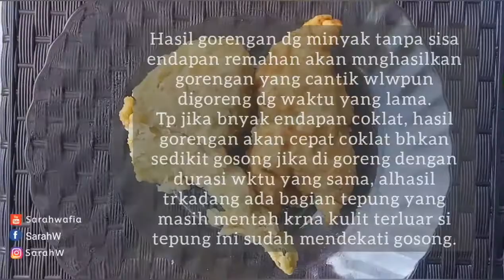CARA MEMBUAT PUYUH GEPREK SPECIAL SAMBAL BELIMBING WULUH - auto ketagihan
Tips dan Trik | PUYUH GEPREK SAMBAL SPESIAL |  Enaknya NAMPOLLL

Puyuh ini gak selalu ada,,, tp akan bnyak trsedia jika stok sdh bnyak di Agen...
Salahsatu olahan puyuh tu ya ini...
Puyuhnya krispi dan sambalnya mantaappp...
Yuk dicoba :

Lapisan Tepung : (sisa tepung bisa untuk bakwan dan gorengan lainnya)
Tepung 1/2kg
Tepung beras 2,5sdm
1,5sdm tepung kanji
(Bisa ganti ke maizena 7sdm)
Royco sapi 2bks
Takaran garam di tepung 1sdt (sesuai selera)

Bahan Sambal :
200gr cabe rawit (sesuai selera)
3 buah cabe besar
8 siung b.putih
10 siung b.merah
3 buah tomat
4 buah belimbing wuluh
1sdt garam (sesuai selera, icip rasa)
1 sdt penyedap
1/2sdm gula

Sajikan dengan tambahan minyak panas dan geprek puyuj diatas cabe.

Sambal bisa d gunakan untuk cocolan kerupuk, teman makan lauk lainnya.
Setelah dingin,  masukkan sambal tadi dalam wadah tertutup,  dan bisa d simpan d kulkas hingga 1bulan.
Untuk yg gk trllu sering makan sambal,  bisa d simpan di frezer,  lalu bisa di gunakan sesuai selera.
Biasanya saya gunakam sambal itu,  dimasak lagi menggunakan air dan tambahan garam.
Biasanya di cocol dg kerupuk tambah nikmat.

Minyak hasil penggorengan,  stelah menggoreng,  jika sdh bnyak sisa tepung di bawah,  diamkan sejenak lalu pindahkan minyak yg atas ke wajan yg beda,  dan sisa remahan tepung bisa di buang.
Gunakan kembali minyak yg di saring tadi,  lakukam sprti itu hingga selesai,  supaya hasil gorengan tetap trjaga dan cantik.
Ini ya bedanya, wktu mnggoreng sama,  tp hasilnya beda, menggunakan minyak yg bersih dg minyak yg ada sisa remahan tepungnya.
Hasilnya lbh coklat krna sisa remahan ikut menempel dlm proses penggorengan

Tips tambahan :
Sesuai pengalaman.
Jika memang mau menggoreng banyak,  bisa goreng setengah matang,  artinya gorengan cukup sampai setengah matang asalkan tepung matang rata di permukaannya.
Nah stengah matang ini bisa kita simpan di kulkas untuk kita goreng lg,,,.
Kita bisa goreng sesuai keinginan kapanpun dan hasilnya tetep krispi.
Cukup dg menggoreng hingga matang kecoklatan.
Hal ini dilakukan agr tdk trllu overcook dan hasil tetap nikmat krispi maksimal.
Dulu saya lakukan ini saat saya menjual nasi geprek puyuh ini,  krna saya tdk punya penghangat untk gorengan,  jd saya akali sprti ini ya...
Tiap ada orderan,  saya tinggal mnyajikan nasi hangat dan tinggal mnggoreng sbentar supaya hasil tetep hangat dan krispi...
Jd yg ada ide untk usaha,  bisa d coba ya...

Jangan lupa tag saya jika kalian sdh mencoba...